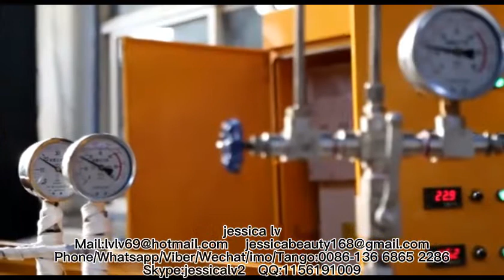New Design Plastic PE Foam Sheet ExtruderPlastic Extrusion Machine